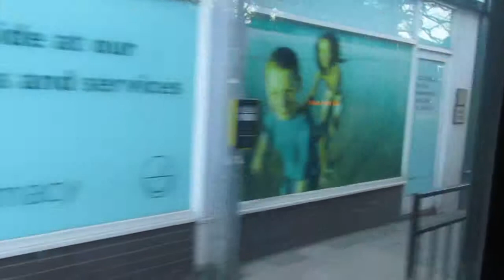[SOME THRASH] East Yorkshire 709 YX06CXK on 105 to The Lawns 20190523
Go-Ahead East Yorkshire Volvo B7TL Wright Eclipse Gemini 709 YX06CXK with some thrash on 105 to Cottingham (The Lawns) on 23rd May 2019.